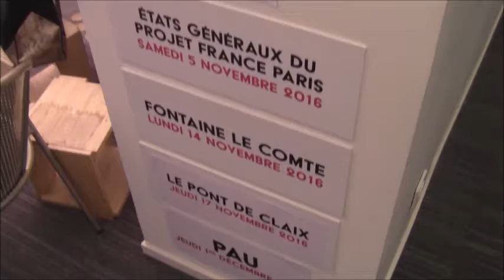Interviews François Kalfon & Jérôme Guedj (Soutiens d'Arnaud Montebourg - Primaire de la Gauche)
Après avoir été convié par l'équipe de campagne d'Arnaud Montebourg lors de son déplacement au Salon du Made In France (voir mon interview sur mon blog ou sur YouTube), j'ai eu l'opportunité d'être crédité pour un point presse du candidat à la primaire de la Gauche, le 2 janvier 2017.

Les détails du "Off" qu'il nous a accordé sont publiés sur mon blog.